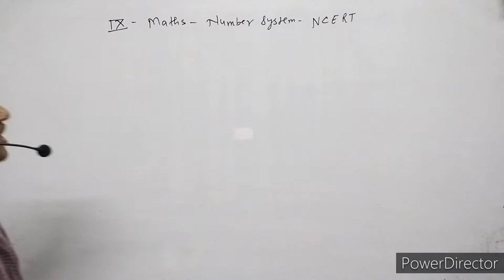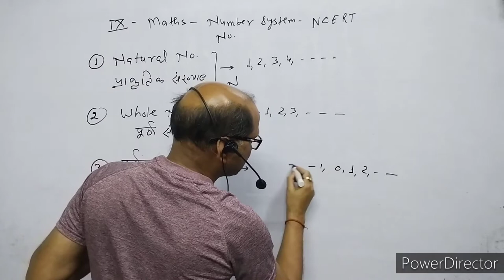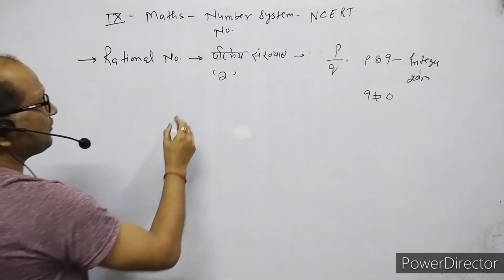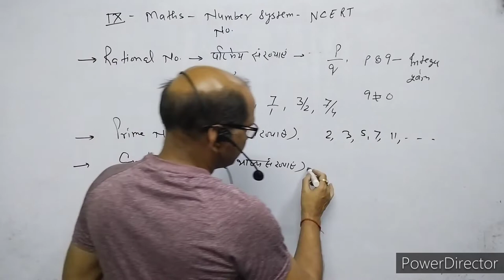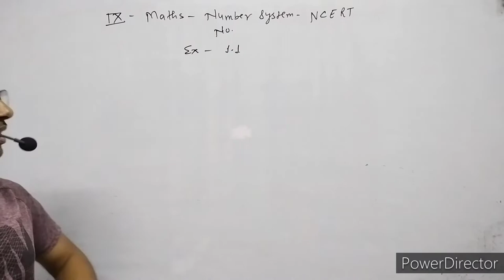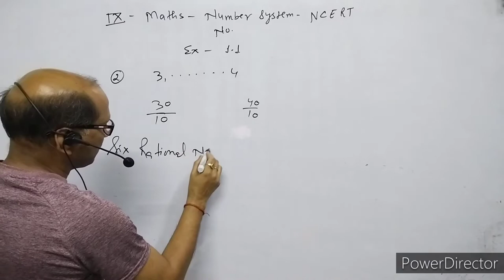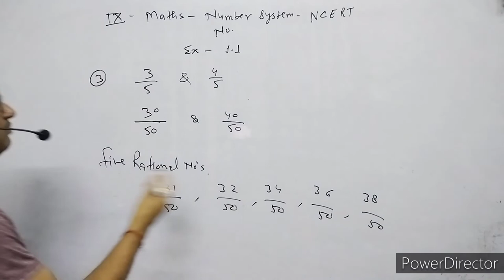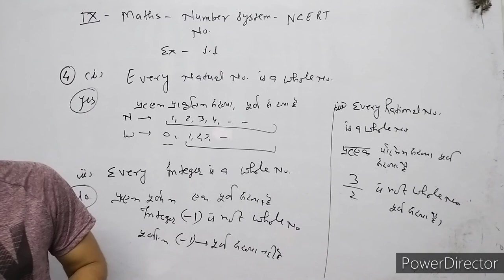IX_Maths,NCERT, Number System.( संख्या पद्धति ), EXERCISE 1.1,: By-A.Prakash.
In this video I have discussed about Number System. I have given the solution of NCERT Class 9th exercise 1.1.